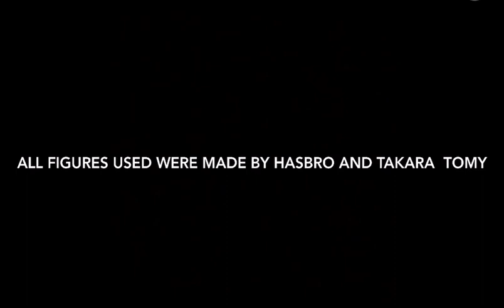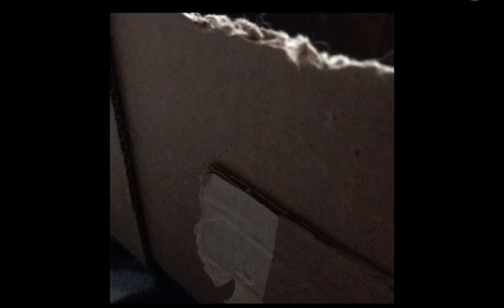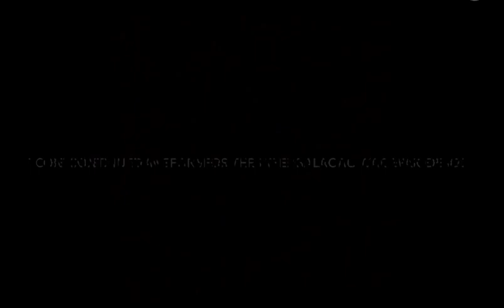Transformers the intergalactic war episode #1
Sorry for the long delay but it’s finally here! Episode two is already ahead of schedule so expect that to come soon